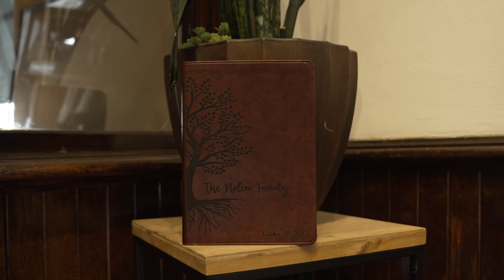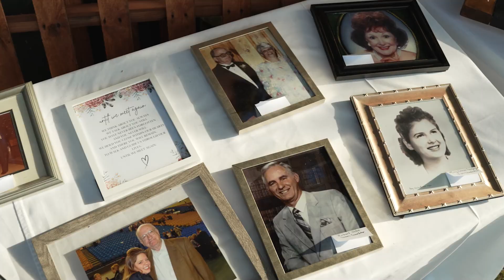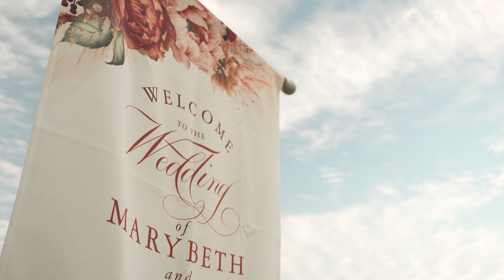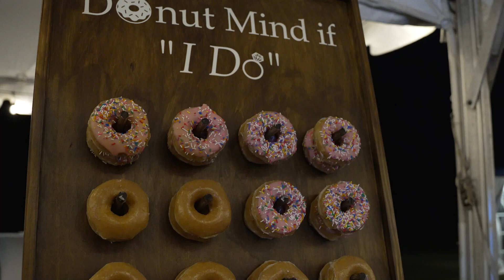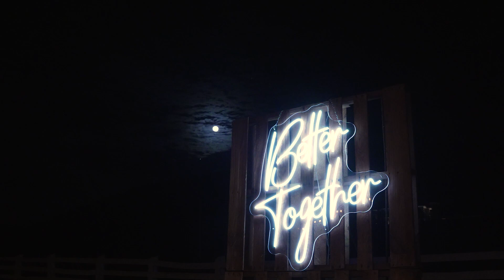Mary Beth & Lucas